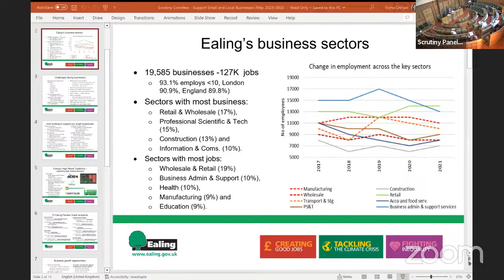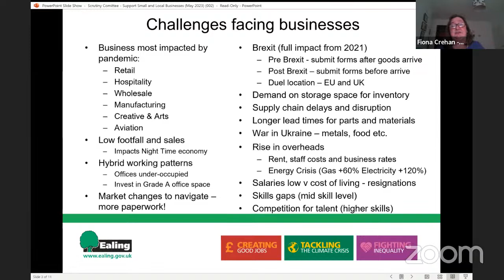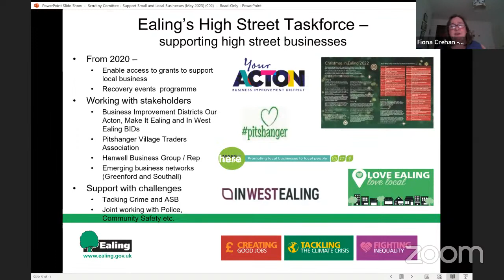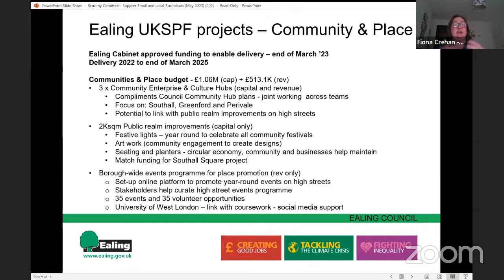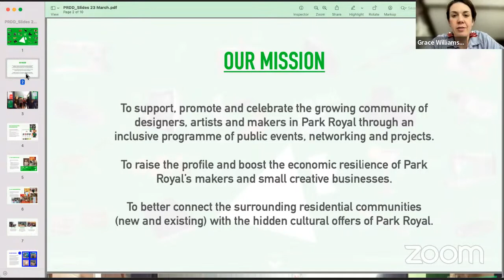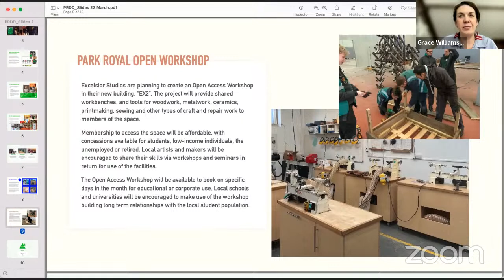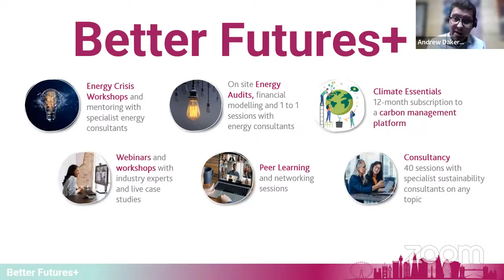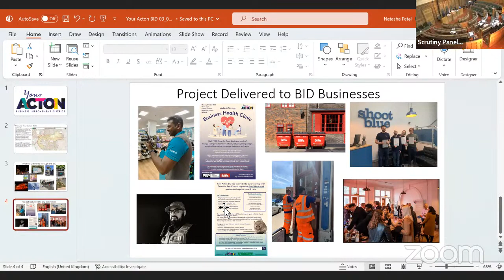Scrutiny Panel 2 - 2022/2023: Recovery from the Pandemic